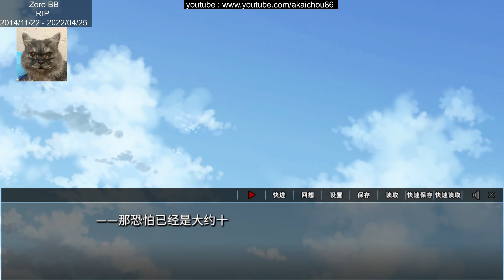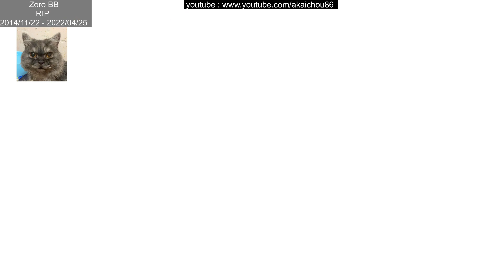吉原彼岸花 - 櫻華屋時雨篇 - 09